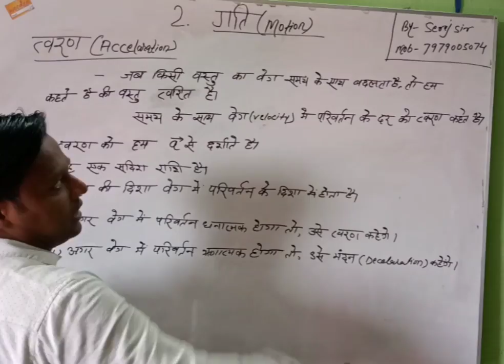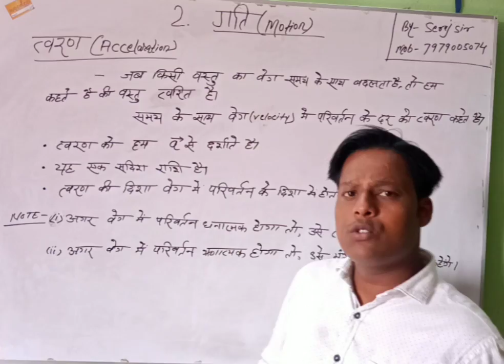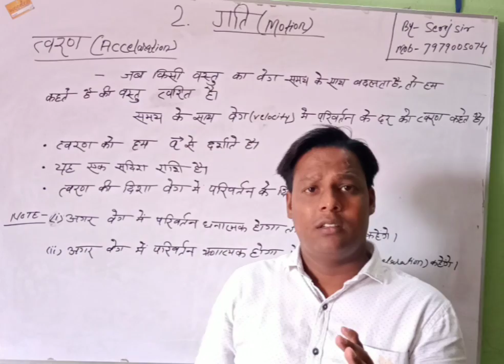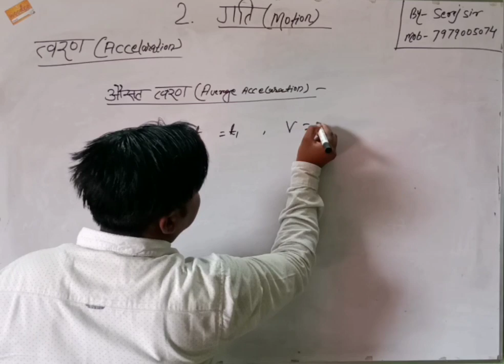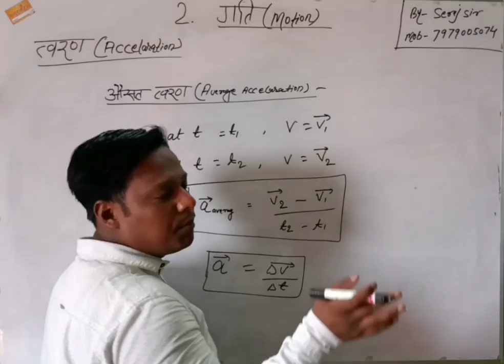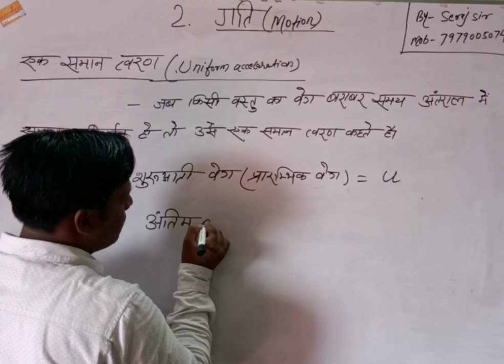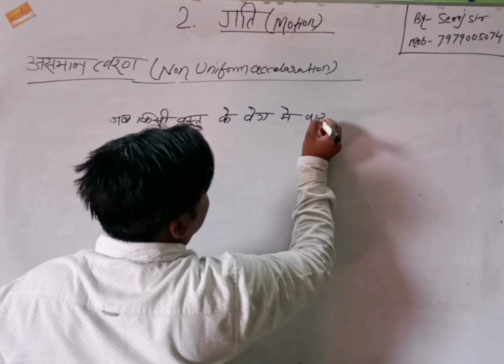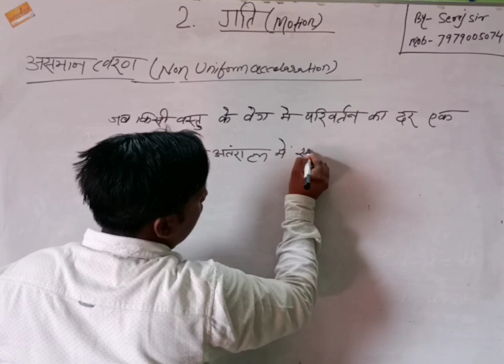24 May 2020